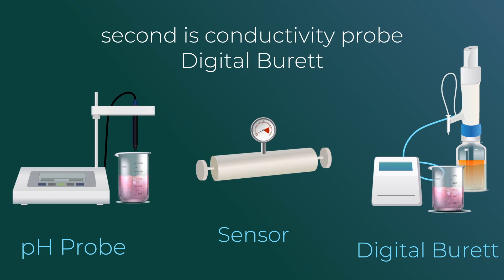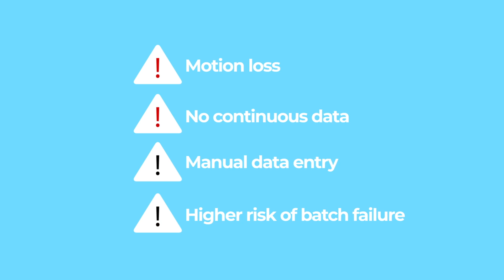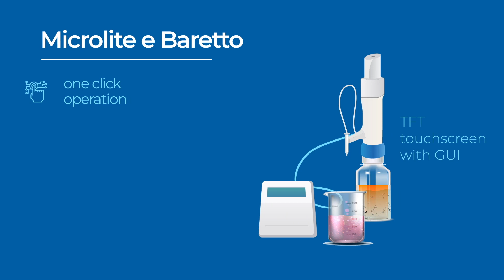Lakme Main Animation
ADITYA STURDY TECHNOLOGY PVT. LTD.

ADITYA KHAKHRIA | VISHVA KHAKHRIA

SERVING ALL OVER THE WORLD 450+ CLIENTS WORLDWIDE!